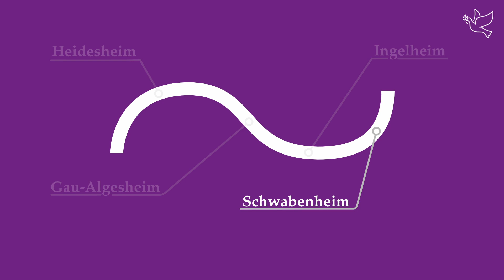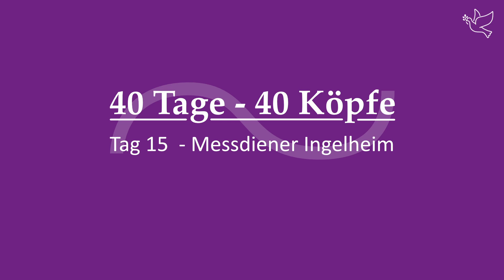40 Tage – 40 Köpfe - Tag 15 – Messdiener Ingelheim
Mit dem Aschermittwoch 2022 startet für den neuen Pastoralen Raum Ingelheim die Aktion
„40 Tage – 40 Köpfe“.

In der Fastenzeit erscheint täglich ein Video, in dem sich Ehrenamtliche aus den vielfältigen Gruppierungen der Gemeinden sowie einige der Hauptamtlichen vorstellen. Sie berichten Ihnen von ihrer Arbeit in den Gruppierungen und warum sie sich engagieren.

Es ist spannend die Personen und Gruppierungen der Gemeinden kennenzulernen und voneinander zu wissen!